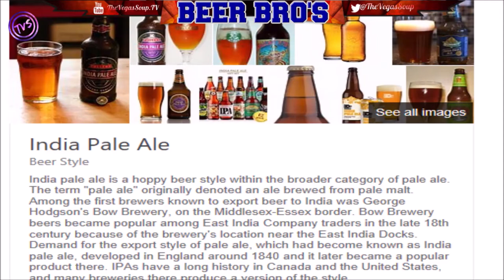Beer Bro's Episode Four [Ep.4 | Season 1] - We Are Beer Bro's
It's 5 o'clock somewhere!

Beer Bro's Episode Four [Ep. 4 | Season 1] features:
David (bka Chunk Soup): IG The_Vegas_Soup |  @TheVegasSoup
Steven (bka Gang-Green): IG Steven.Staton
Jimmy (aka JD) but not@MrBeast

Time Stamps:

3:18 - Beer 1

6:47 - Beer 2

10:00 - Beer 3

14:29 - Beer 4

19:05 - Beer 5

26:34 - Beer 6

30:12 - The Recap

--- Copy, then paste it on your Facebook, Reddit, and your blog too!

Video Playlist Quick Guide

We Are Beer Bro's (YouTube Search: We Are BeerBro's)

We hope that the services they provide fit one or many of your needs, as when you shop with them (via provided links above) they provide us with means to upgrade and continue producing better content. Thank you for understanding and thinking about the hard work we put into our work now and in the future. Cheers to you.